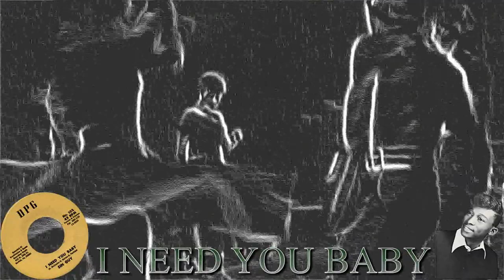Sir Guy - I Need You Baby [2:28] c/w Let Home Cross Your Mind [2:50] [USA DPG 102] 1972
Sir Guy certainly had a good ear and his insistence on a re-recording was well worth it. In fact check out both versions here – we’ve worked some magic and both songs are sounding good, real good!

Story has it that Virginia-based recording artiste Sir Guy wasn’t too happy with the recording quality of ‘Let Home Cross Your Mind’ when it was first released back in ’72 on the local nightclub-based DPG label. But it was a damn fine song, so he insisted that he cut it again. So just a couple of months later, this time with local talents Raw Soul as backing band instead of the Speller Brothers, ‘I Need You Baby’ was recorded, and this time the engineer did his job properly.

FIRST TIME ON OUR AUCTION FOR OVER A DECADE FOR THIS MONSTER IN DEMANDER FROM NORFOLK, VIRGINIA
PROBABLY THE BEST CONDITION COPY OF THIS CURRENT, UP FRONT RARE SOUL SPIN YOU'RE LIKELY TO SEE IN 2017 AND AN ABSOLUTE WINNER ON THE DANCEFLOORS IN THE TOP, PROGRESSIVE VENUES : Highest Bid: £345.00

Multi-talented singer, songwriter, producer, arranger, and label owner Lenis Guess was undoubtedly one of the most celebrated musicians known for his contribution to "The Norfolk Sound".

The self-taught vocalist and musician first started releasing 45s on Frank Guida's many labels before setting up his own D.P.G. label. After D.P.G. closed its doors, Guess, together with his new partner Dorsey "Brock" Brockington, opened up their own recording studio, Brockington & Guess, at 633 W 35th Street, Norfolk, Virginia. Their teen-aged house band, Raw Soul, matured into a tight unit and started backing some of Virginia's finest vocalists. 45s were steadily released but a substantial amount of material never saw the light of day. This collection will give you an impression of the artistry of Lenis Guess, pioneer of The Norfolk Sound.

D.P.G
101 - Little Richard III / Raw Soul - She Broke Down [Ran Right Out On Me] / The Gig
102 - Sir Guy / Speller Bros Band - Let Home Cross Your Mind / Let Home Cross Your Mind Part 2
102 - Sir Guy / Raw Soul - I Need You Baby / Georgia Walk
102 - Sin Guy / Raw Soul - I Need You Baby / Georgia Walk [Misprinted Label]
105 - Prince George - I Love Too Hard / Wrong Crowd
1006 - Terry Sinclair  - What Have You Heard / Clown Suit
1007-1/2 - Lenis Guess - For All You Have Been / Thank Goodness
1007-5/6 - Sir Guy - Broke Down And Cried / The Frog [Also Came Out On S.P.Q.R. 1104]
100-7-8/9 - Sir Guy - I Cried / The Frizzy Fog [Red Label]
100-7-8/9 - Sir Guy - I Cried / The Fricky Fog [Silver Label]
1007-9 - Richard & The Nationals - Blow Wind / Little Boy Blue
1008 - Lenis Guess - Thank You Baby / I'm Gonna Stop Running
1008-5/6 - Alvin Delk [The Rocking Cavaliers] - Ain't Nothin' Shakin' / Danny Boy
1009-5/6 - Sir Guy & Rocking Cavaliers - My Sweet Baby / Funky Virginia
801 - Sir Guy & The Rocking Cavaliers - Funky Virginia / My Sweet Baby [Atlantic Distribution]